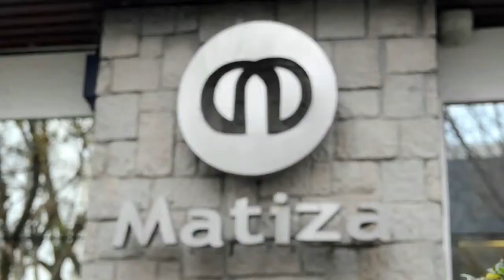Centro Odontológico Matiza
Desde el año 2001 ofrecemos a la ciudad de Talca una alternativa en atención Odontológica. Los profesionales que trabajan con nosotros, nos permiten ofrecer a nuestros pacientes todas las especialidades de la Odontología.

Trabajamos en convenio con las principales Isapres del país y contamos con diversos formatos de pago. Atendemos LUNES A VIERNES de 9:30 hrs y 20:00 hrs y SÁBADOS de 9:30 hrs a 12:45 hrs.

Dirección :
Seis Oriente 1399 Esquina Tres Norte
Talca
Talca
Chile